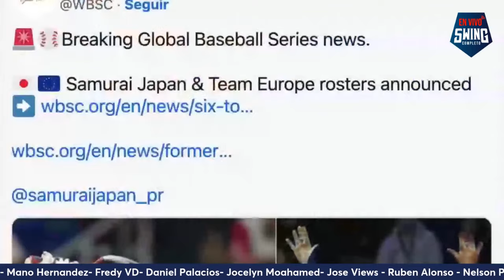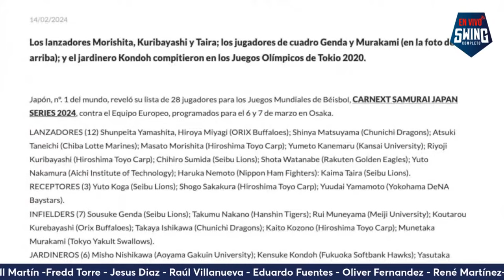Yunesky Maya firmó con Piratas | Escapó líder jonronero con 18 años | Anuncia roster Europa y Japón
👉 Hoy es Miércoles, mitad de semana y ya está listo Daniel de Malas para calentar en vivo en el Noticiero con Swing, con los temas más polémicos del beisbol cubano y de las Grandes Ligas MLB 2023.

@Swing Completo Deportes TV ​@Swing Completo en VIVO